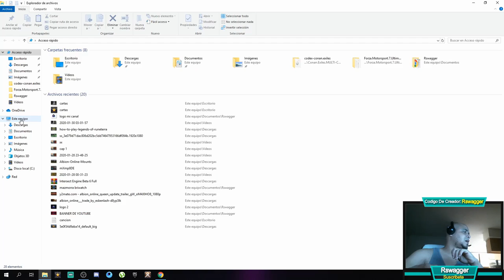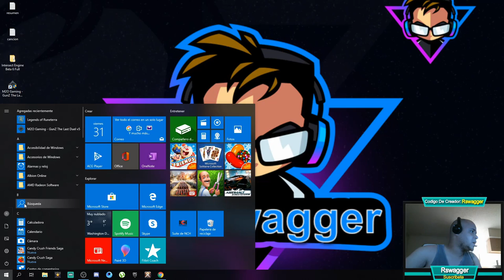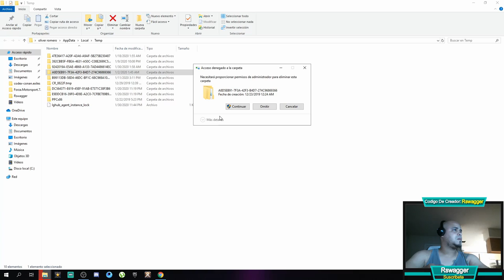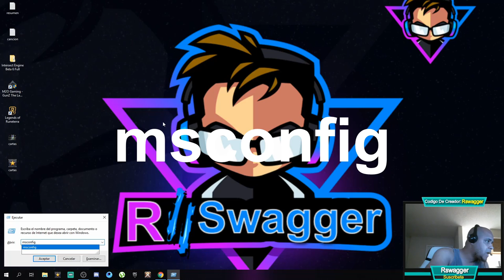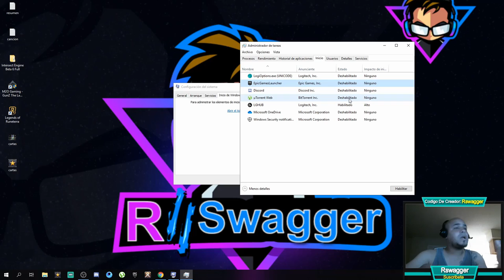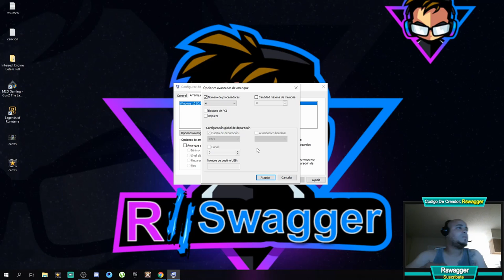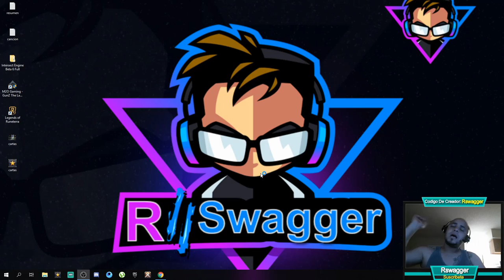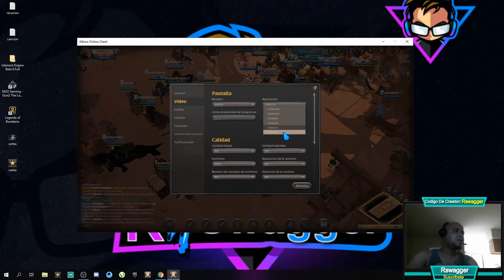MEJORAR RENDIMIENTO Y SUBIR FPS EN 🏹 Albion Online Queen - Gameplay En Español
El Vídeo De Hoy Se Trata De COMO MEJORAR RENDIMIENTO Y SUBIR FPS EN Albion Online    😀👍😍